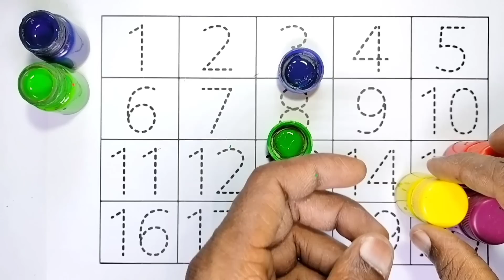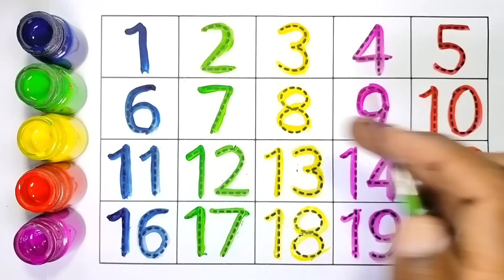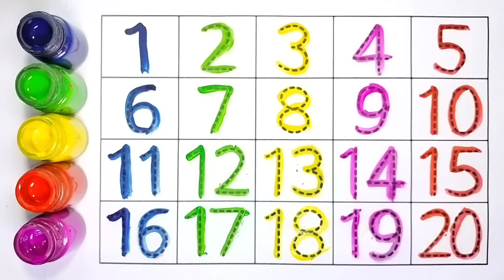Counting 1 to 100 | 123 numbers | one two three, 1 से 100 तक गिनती, 1 to 100 Counting, 247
123 | counting | Mantu Study Class | 1 to 100 | counting 1 to 100 | ginti | one two three | lear to counting 1 to 100 | 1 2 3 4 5

Your Query 👇

1. 123
2. ginti
3. counting
4. 1234
5. one two hundred
6. one two
7. 1 to 100
8. counting 1 to 100
9. 123 song
10. Ginti
11. 100
12. numbers
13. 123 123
14. one two three
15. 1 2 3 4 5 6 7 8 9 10
16. one two three song
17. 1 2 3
18. Mantu Study Class Channel
19.
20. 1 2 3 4
21. ginti ginti
22. cartoon
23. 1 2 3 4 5
24. one two hundred tak
25. 123 counting
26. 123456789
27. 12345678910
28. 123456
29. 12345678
30. 1 to 10
31. one two hundred counting
32. 1 se 100 tak ginti
33. 2 ka table
34. 123 ginti
35. 12 wala
36. number
37. padhne wala
38. counting counting
39. 1 to 100 counting
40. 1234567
41. ek se sau tak ginti
42. ginti ginti ginti
43. 123 cartoon
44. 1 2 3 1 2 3
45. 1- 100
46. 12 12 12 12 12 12
47. one two three four five
48. 12 ginti
49. one two three four
50. mantu study class
51. number song
52. padhai
53. 123 numbers
54. bacchon ki padhai
55. one two counting
56. o n e one
57. padhai wala
59. ulti ginti
60. cartoon cartoon
61. 100 tak ginti
62. colour name
63. 1234 song
64. 1 to 100 counting song
65. 1 se 100 tak
66. counting 1 to 10
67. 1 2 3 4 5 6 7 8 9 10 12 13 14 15
68. 12 counting
69. one two hundred tak
70. one to hundred numbers
71. 1 to 10 counting
72. so tak ginti
73. 1 to 100 numbers
74. 1 to 50 counting
75. numbers 1 to 100
76. 123 english
78. 12 hundred
79. number song 1-100
80. 1 se lekar 100 tak ginti
81. ginti wala
82. 1 se lekar hundred tak counting
83. ginti pahada
84. 123 video
85. one two hundred one two hundred